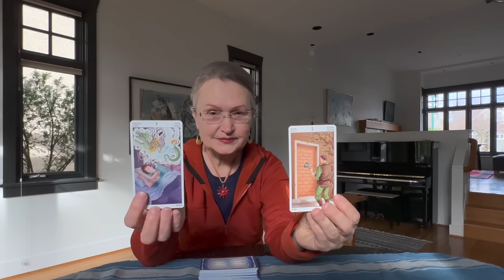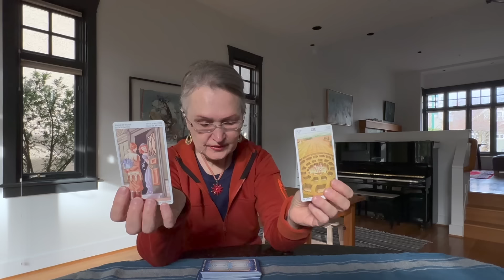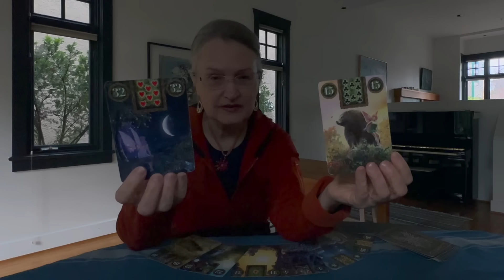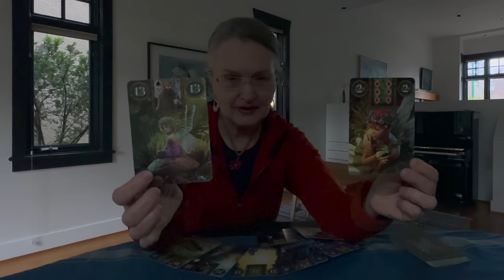События ближайшей недели. Что поменяется за 7 дней? Вы так больше не сможете, все изменилось